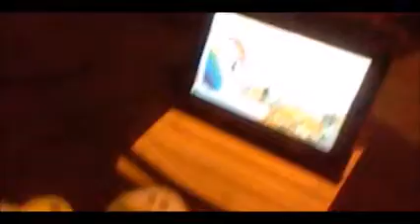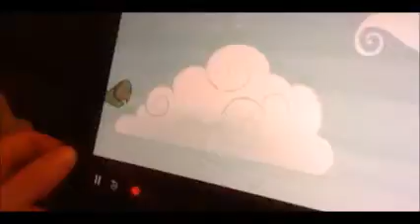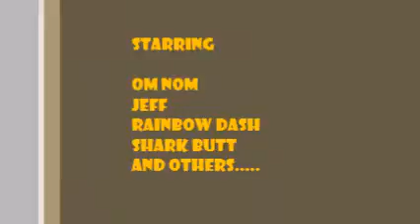The Brony Problem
In episode 2 and episode 3 had some swear words in it. But now that's all done! Om Nom has been watching too much my little pony friendship is magic. Now om nom and Jeff must save rainbow dash!